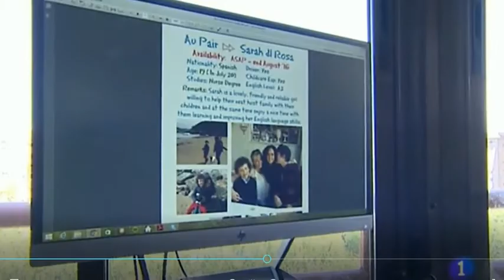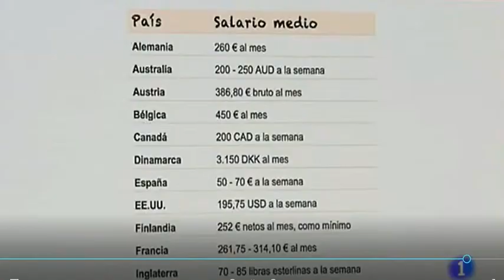B-lingual Experience en TVE hablando del Programa Au Pair 26/07/16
B-lingual Experience fue entrevistada para el telediario de medio día de TVE hablando del programa Au Pair y de la importancia de hacerlo a través de una agencia profesional